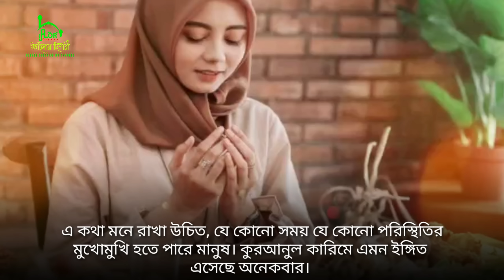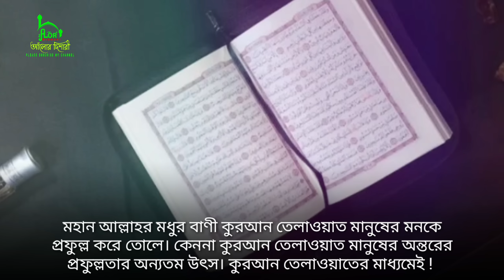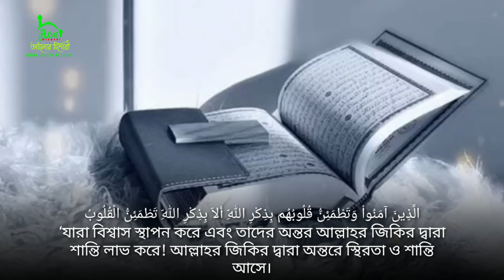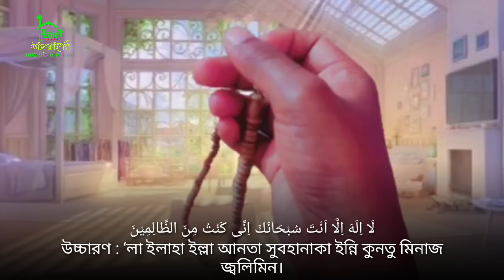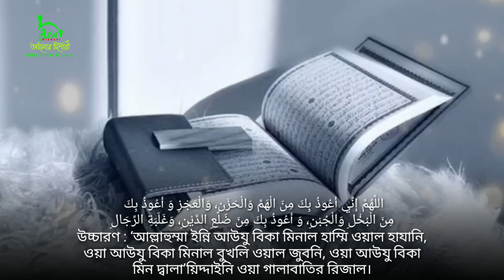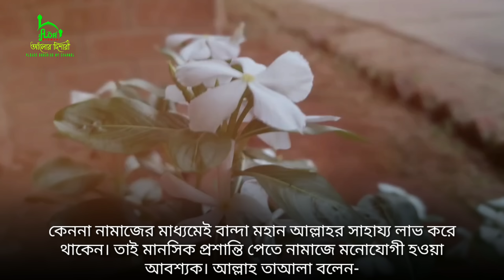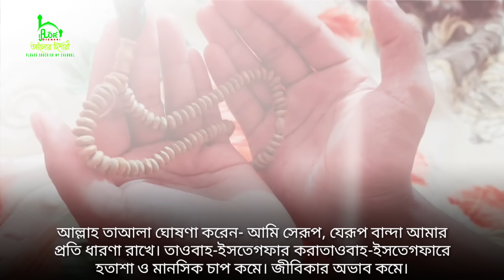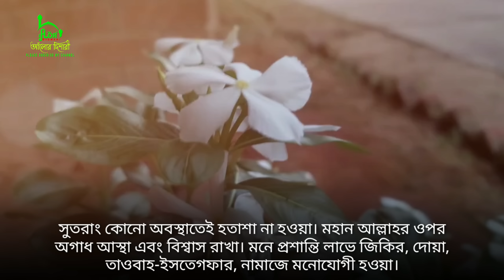দুঃখ কষ্ট খুশিতে পরিণত হবে। দূর হবে চিন্তা পেরেশানি। Sadness will turn into happiness | Alor Dishari